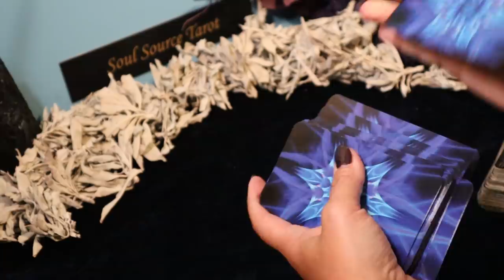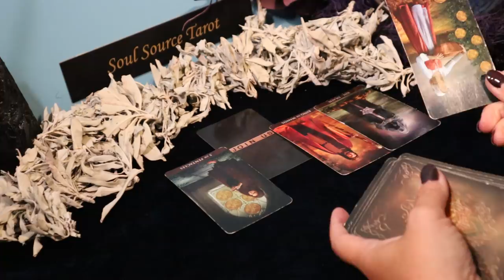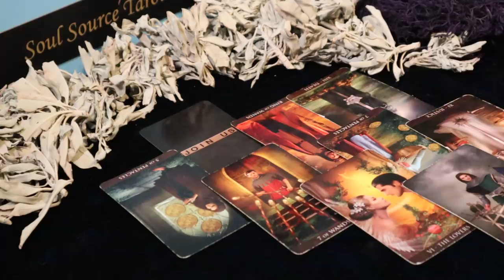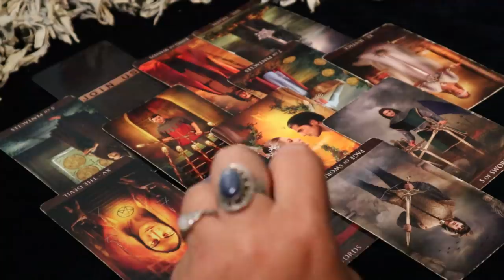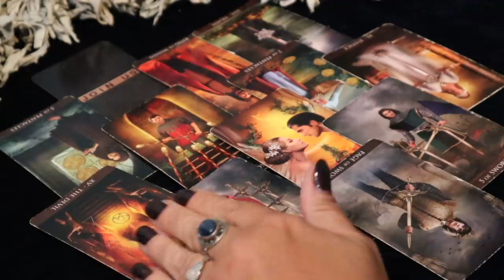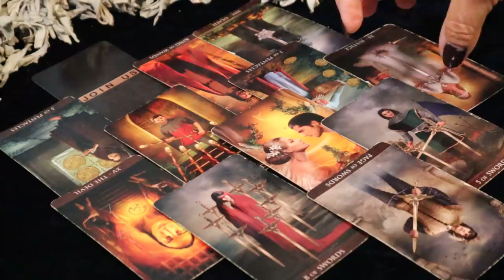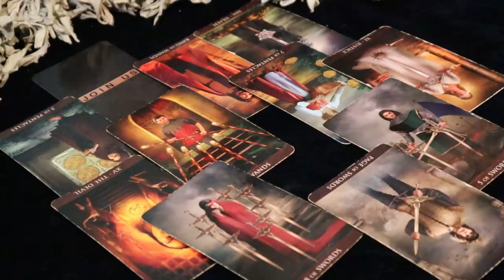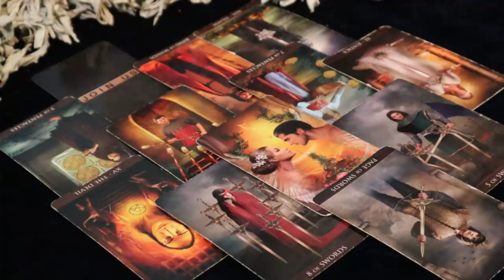The Daily Vibe ~ Unexpected Choice in Regards to a Union ~ Daily Tarot Reading